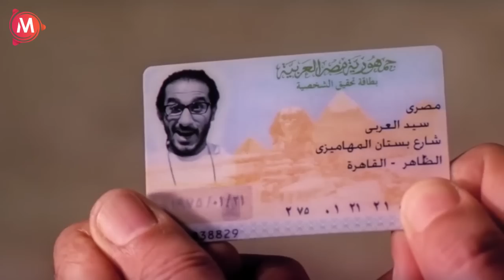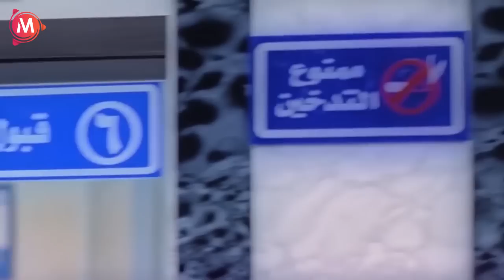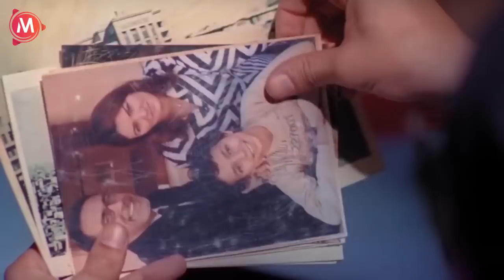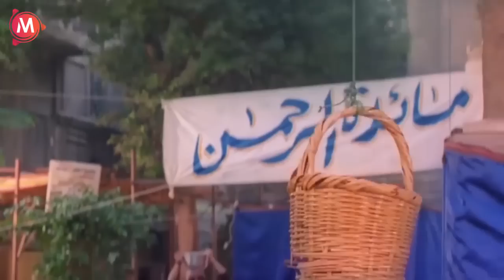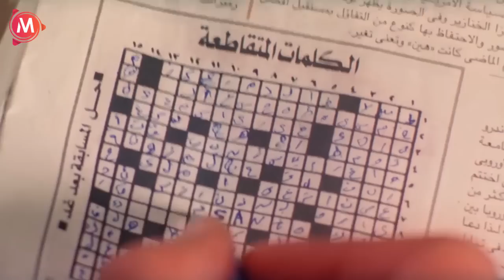باقه من افشخ قفشات الضحك والكوميديا 🤣😁للنجم "احمد حلمي " في عسل اسود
أحمد محمد حلمي عبد الرحمن عواد:
 (مواليد 18 نوفمبر 1969) هو ممثل كوميدي، ومنتج أفلام مصري. كانت بدايته في التلفزيون عندما كان يقدم برنامج لعب عيال (1998)، ودخل عالم التمثيل مع المخرج شريف عرفة في فيلم عبود على الحدود (1999)، وبعدها انطلقت مسيرته الفنية.
شارك أحمد حلمي في أكثر من 25 فيلما، وعدة مسلسلات، ومسرحية واحدة. وحصل علي عدة جوائز من أبرزها من مهرجان القاهرة السينمائي الدولي. وقام بتقديم عدة برامج منها: لعب عيال (1998)، ودربكة (1998)، ومن سيربح البونبون (2004)، وشوية عيال (2011)، وحلمي أون لاين. كما شارك كعضو لجنة تحكيم في برنامج أرابز غوت تالنت المواسم: 3 و4 و5 و6. وهو مؤسس شركة شادوز للإنتاج الفني والتوزيع. وقام بتأليف كتاب 28 حرف
أفلامه
السنة العنوان الدور
1999 عبود على الحدود سعيد
2000 ليه خلتني أحبك زكريا
2000 عمر 2000 سعيد
2000 الناظر عاطف
2001 السلم والثعبان أحمد
2001 رحلة حب رمزي
2001 55 إسعاف سيد
2003 التجربة الدنماركية ضيف شرف بشخصيتة
2003 سهر الليالي عمرو
2003 ميدو مشاكل ميدو
2004 صايع بحر حنتيرة
2005 زكي شان زكي
2006 جعلتني مجرما رشدي أباظة
2006 مطب صناعي ميمي (جلال البشبيشي)
2007 كده رضا رضا (سمسم، البرنس، بيبو)
2006 ظرف طارق طارق،عمر
2008 آسف على الإزعاج حسن
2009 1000 مبروك أحمد جلال
2010 عسل إسود مصري العربي
2010 بلبل حيران نبيل
2011 18 يوم الترزى
2011 إكس لارج مجدي مكاوى
2013 على جثتي رؤوف زكي
2014 لا مؤاخذة صوت الراوي
2014 صنع في مصر علاء
2016 لف ودوران نور
2017 هروب اضطراري ضيف شرف
2019 خيال مآتة زيزو / يكن
2022 واحد تاني مصطفى
مسلسلاته
السنة العنوان الدور
1993 ناس ولاد ناس وائل
1999 حلم العمر كله
1999 دمعة على خد الزمن
2001 فوازير خليك جريء
2006 السندريلا عزيز الريجيسير
2007 لحظات حرجة ضيف شرف
2010 الجماعة ضيف شرف
2014 العملية ميسي ميسي - أداء صوتي
2021 الاختيار 2 أستاذ محمد